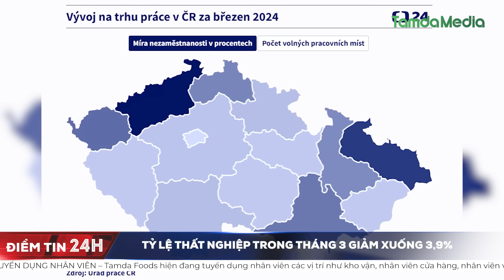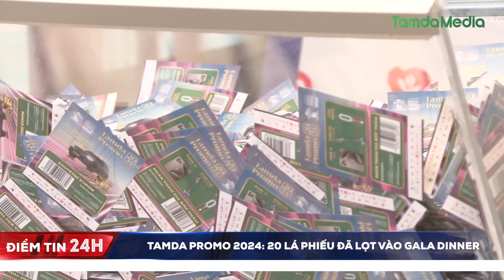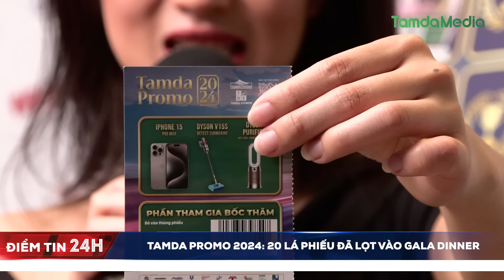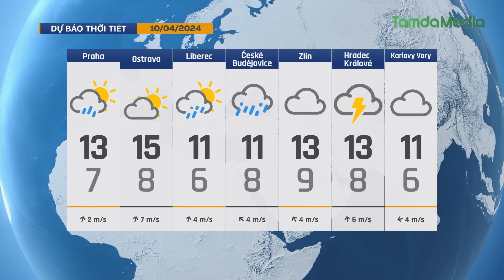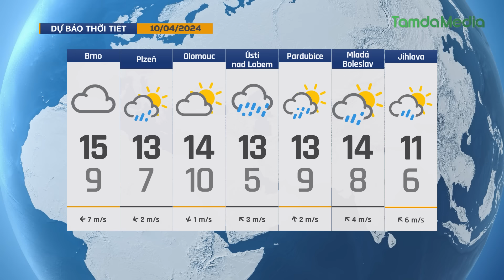TamdaMedia | ĐIỂM TIN 24H - 9.4.2024 | Giá căn hộ cũ tăng ở hầu hết các thành phố lớn của Séc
➡ 1. Tỷ lệ thất nghiệp trong tháng 3 giảm xuống 3,9%
➡ 2. IS Dọa Tấn Công Khủng Bố Loạt Sân Cỏ Châu Âu
➡ 3. Tuần 2 - Tamda Promo 2024